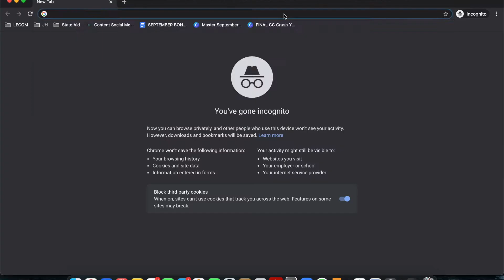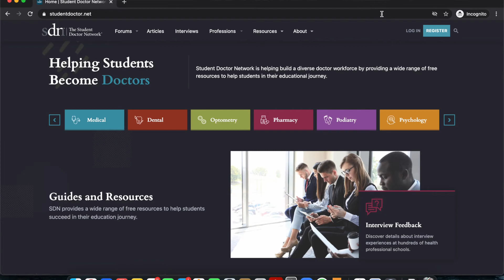Get Into Medical School with a sub-500 MCAT & 3.LOW GPA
There's a secret to getting into medical school... a back door--especially if you feel held back by a low GPA or MCAT score.

Learn about your options and whether a special masters program, SMP, may be right for you.

I do not represent any school, employer, or business in any way, unless explicitly stated.